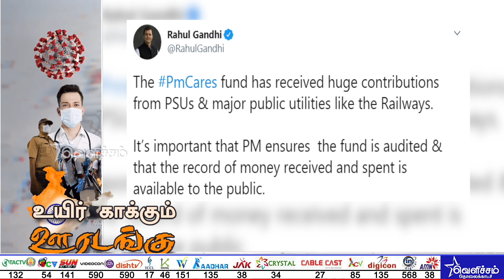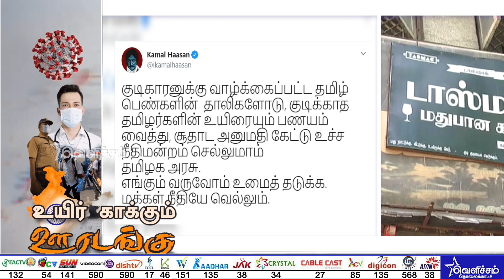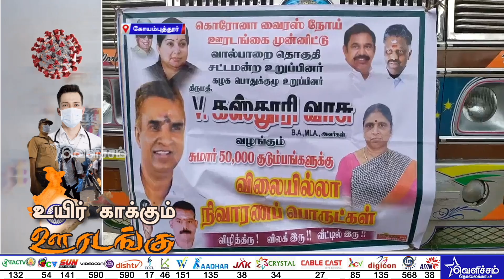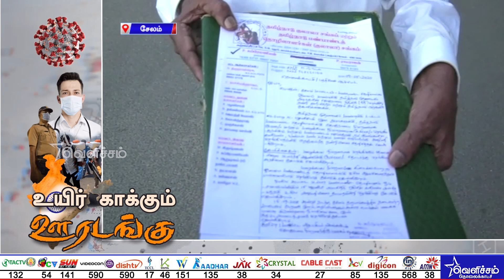வலையில் சிக்கிய பாம்பை காப்பாற்ற முயன்றவரை கடித்த "நல்ல பாம்பு" | District News